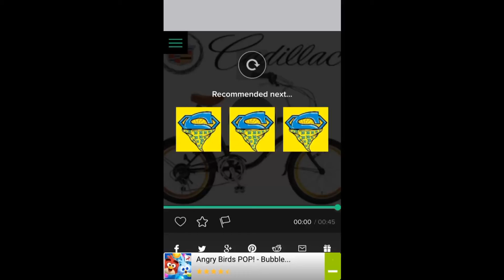Fancy R3m1x- R1ck3y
This is my Fancy Remix and if you wanna check me out on Smule Autorap my username is: R1ck3y.